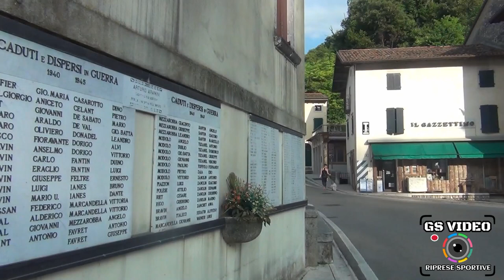4° Slalom in Salita Polcenigo | Rubens Ferrari "SQUIZZI" | Suzuprotospirit 1.0